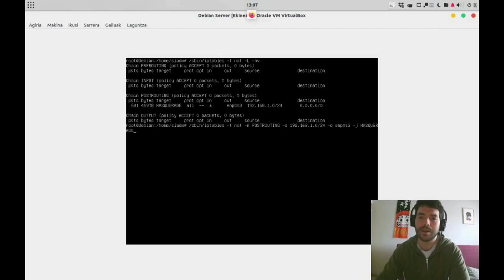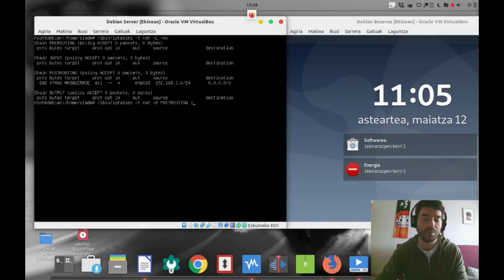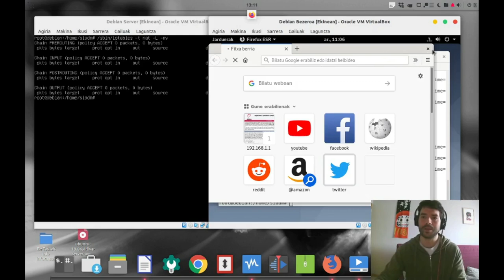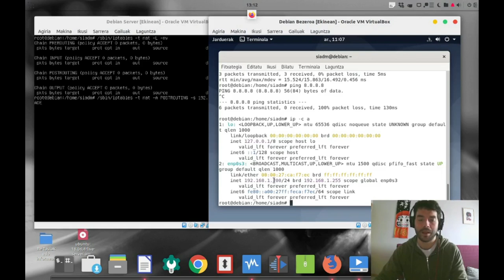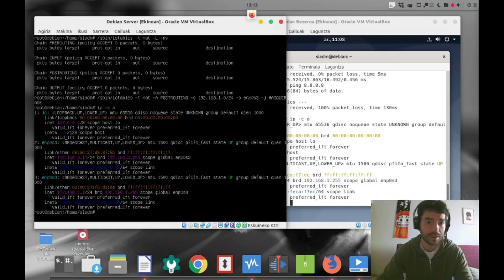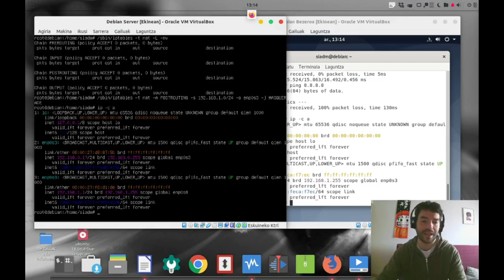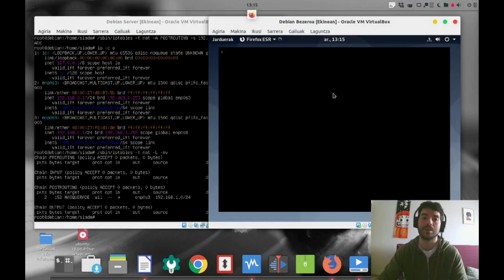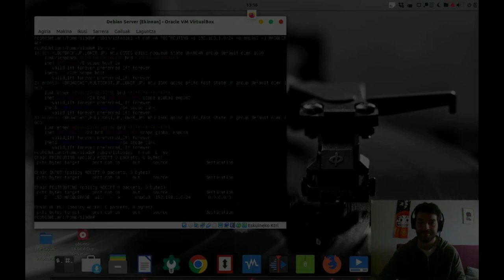02 Masquerad Iptables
Tolosaldea Goimailako LH Institutua. Informatikako kanala